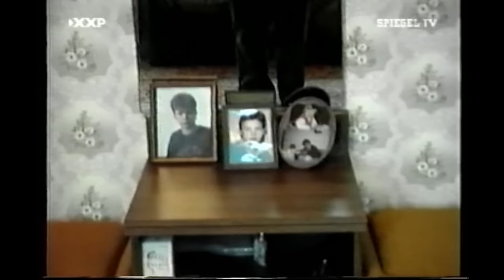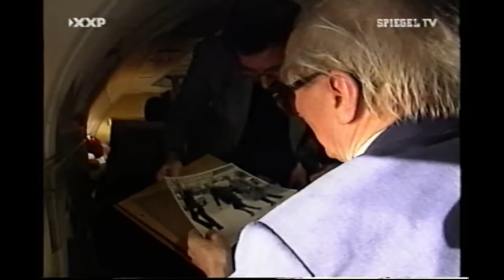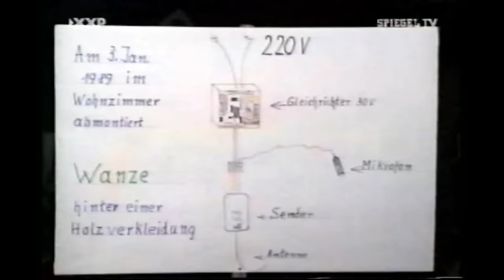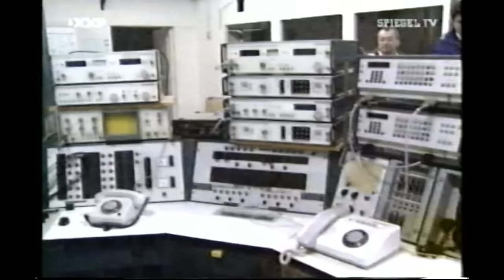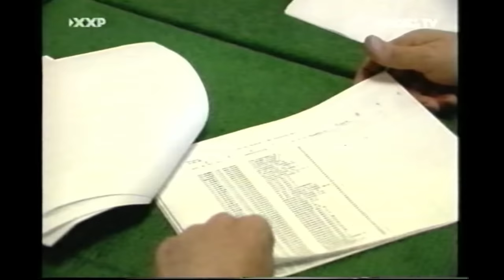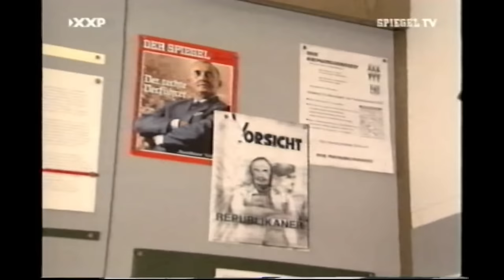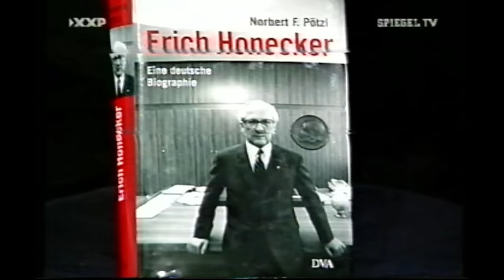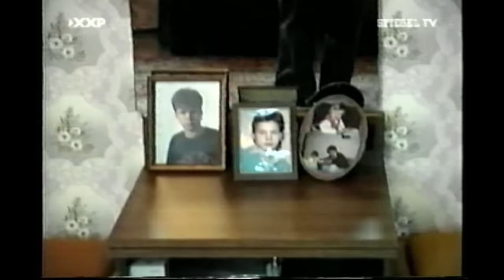Erich Honecker zum 90. Geburtstag 2002 (Flug nach Chile 1993) # 1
Seit seiner Jugend in der sozialistischen Arbeiterbewegung Deutschlands aktiv, war Honecker ab 1931 hauptamtlicher Funktionär der Kommunistischen Partei Deutschlands (KPD). 1935 wegen Widerstands gegen den Nationalsozialismus zu zehn Jahren Haft verurteilt, war er nach der Befreiung vom Nationalsozialismus 1946 Mitbegründer der Jugendorganisation Freie Deutsche Jugend (FDJ). Er war 1961 als Sekretär für Sicherheitsfragen des ZK der SED und Sekretär des Nationalen Verteidigungsrates der DDR (NVR) maßgeblicher Organisator des Baus der Berliner Mauer und trug in diesen Funktionen den Schießbefehl an der innerdeutschen Grenze mit. Als einer seiner größten Erfolge gilt die Anerkennung der DDR als Vollmitglied der UNO 1973.

Im Laufe der 1980er Jahre wurden die wirtschaftliche Lage, die Beziehungen zur Führungsmacht Sowjetunion unter Gorbatschow und die innenpolitische Lage der DDR zunehmend schwieriger. Bei seinem offiziellen Besuch in der Bundesrepublik Deutschland im September 1987 wurde Honecker in Bonn von Bundeskanzler Helmut Kohl und in seiner saarländischen Heimat von Ministerpräsident Oskar Lafontaine empfangen.

Unter dem Eindruck der friedlichen Revolution in der DDR zwang das SED-Politbüro Honecker am 17. Oktober 1989 zum Rücktritt am Folgetag. Wegen seiner Verantwortung für Menschenrechtsverletzungen in der DDR kam er 1992 in Berlin vor Gericht; das Verfahren wurde 1993 aber aufgrund seiner Krankheit und seiner darauf bezogenen Verfassungsbeschwerde eingestellt. Honecker reiste umgehend zu seiner Familie nach Chile, wo er im Mai 1994 starb.